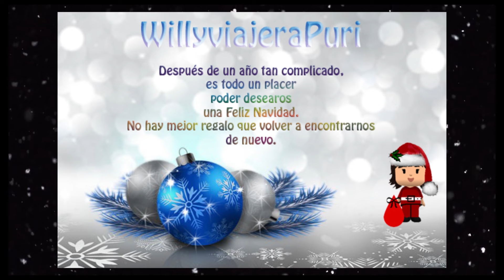FELIZ NAVIDAD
Os deseo una Feliz Navidad con todo mi cariño